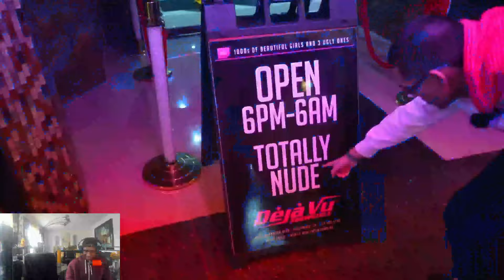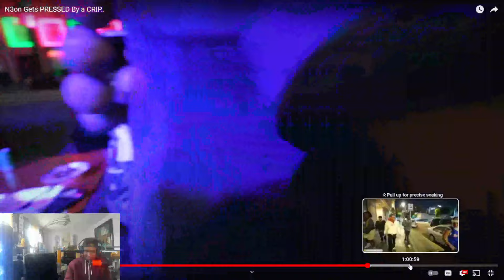GOON ASKS N3ON FOR HIS WATCH, MODEEN PRESSES A PIMP 😮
In this intense video, watch as n3on gets pressed by a crip reaction during his livestream yesterday. Join n3on, Adin Ross, JonZherka, KickClips, Jack Doherty, Leon, Modeen, Chibu, and McKinleyRichardson as the drama unfolds. Don't miss out on the action as n3on faces off against the crip reaction in this epic showdown. Tune in to n3on's kick stream and witness the chaos firsthand.